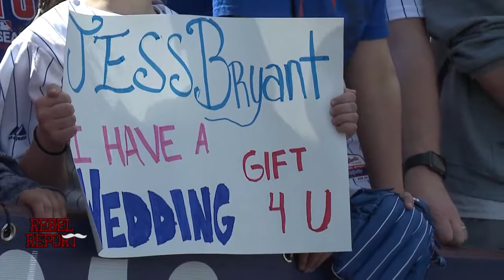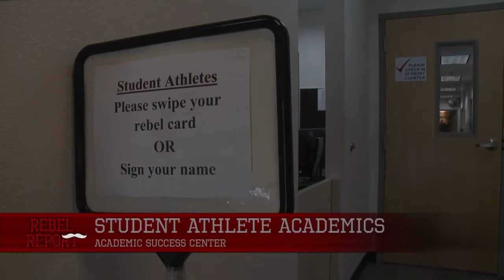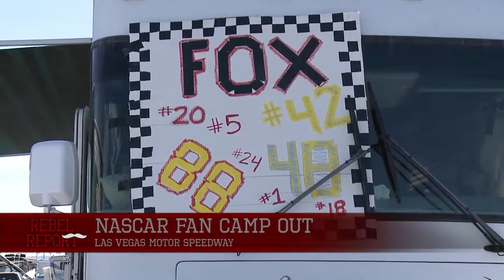Rebel Report Special Edition: Raiders Relocation - March 30, 2017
Welcome to a special edition of the Rebel Report!

Our students had the privilege of traveling to Phoenix, AZ to the NFL Annual Meetings and witness Las Vegas history first-hand. The Raiders are coming!

In this episode:

Coverage of the Raiders Relocation from Phoenix, AZ and comments from NFL Commissioner Roger Goodell, Raiders owner Mark Davis and team president Marc Badain.
The impact the Raiders relocation will have on UNLV.
UNLV Football gears up for its Spring Showcase.
Meet the Rebels new Running Backs' coach.
Big League Weekend rolls into town, we spoke with Cubs MVP and Las Vegas native Kris Bryant.
The Academic Success Center provides assistance to student-athletes.
NASCAR fans are the best!
We profile UNLV Football Kicker/Punter Evan Pantels.